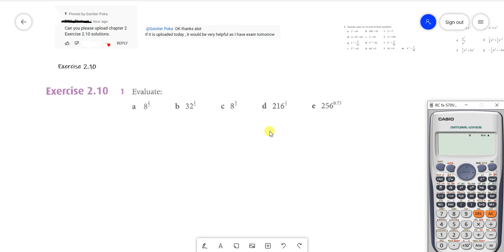Chapter 2 | Exercise 2.10 | For Subscriber | IGCSE Mathematics by Karen Morrison and Nick Hamshaw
Reference Book:
Cambridge IGCSE Mathematics Core and Extended Coursebook by Karen Morrison and Nick Hamshaw

What's in the video:
Chapter 2

Solutions for Exercise 2.10

Detailed explanation for Exercise 2.10 for IGCSE Mathematics. The coursebook is endorsed by Cambridge and can be followed by students preparing for IGCSE 0580 exam or who just wants a revision.

Students from junior grades can also refer to my video for further understanding and enhancing their skills.